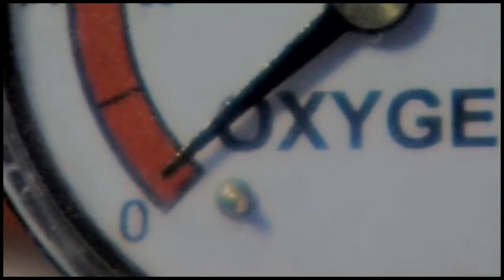the Doctor & Martha | so cold [For Regina]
"I love him to bits."

So cold - Ben cocks

Regina, les dette:
woo! vi har kjent hverandre i over et år nå *o* oooo! det har gått fort :O
så jeg begynnte på denne greia i mars fordi du spurte om jeg kunne lage en doktor/martha video og det gjorde jeg, men så mistet jeg inspirasjonen men plutselig fikk jeg kjempelyst til å fortsette.. vet ikke helt hvorfor xD .. coloringen er dritstygg.. jeg syntes sikkert den var fin i mars .. jaja... xD uansett... så er jeg veldig glad i deg og glad for å ha deg som venn :D tenkte å ta meg en tur til Larvik i løpet av ferien så kan vi fangirle sammen ;) og jeg har fortsatt ikke sett Jack Frost film-tingen så du får vise meg den..tør ikke å laste ned torrenter lenger :C det er freaky stuff  D: man kan få bot og sånn..
hoo! det ble en lang tekst gitt *o*
BAAII! :DDD